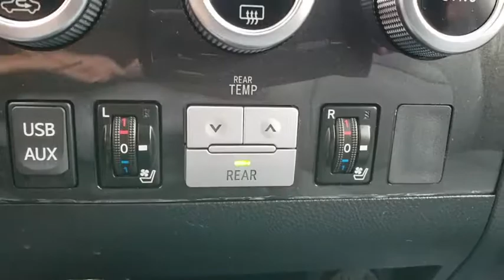2012 Toyota Sequoia Orlando, Winter park, Clermont, Merritt Island, Tampa, FL U039103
Used 2012 Toyota Sequoia available in Orlando, Florida at Orlando Infiniti

Orlando Infiniti
4237 Millenia Blvd

Excellent Condition. Blizzard Pearl exterior and Sand Beige interior. Sunroof, NAV, 3rd Row Seat, Heated Leather Seats, DVD, Alloy Wheels, Quad Seats, 8.5 DVD ENTERTAINMENT SYSTEM, SAND BEIGE, LEATHER SEAT TRIM, Tow Hitch READ MORE!SILVER PLUSSilver Plus Certification includes a thorough 125-point safety inspection. Most Silver Plus vehicles qualify for competitive APR finance rates and extended warranties. All are detailed at the time of purchase.KEY FEATURES INCLUDEThird Row Seat, Navigation, Quad Bucket Seats Rear Spoiler, MP3 Player, Sunroof, Aluminum Wheels, Keyless Entry, Remote Trunk Release, Privacy Glass.OPTION PACKAGES8.5 DVD ENTERTAINMENT SYSTEM: 8.5 overhead screen, (30) video games, remote/game controller, (2) fold-flat wireless headphones, SAND BEIGE, LEATHER SEAT TRIM. Toyota Platinum with Blizzard Pearl exterior and Sand Beige interior features a 8 Cylinder Engine with 381 HP at 5600 RPM*. 60 Day/2000 mile POWERTRAIN Warranty.EXPERTS REPORTCarAndDriver.com's review says The Sequoia is a gargantuan body-on-frame SUV with big-time towing and hauling capabilities..VISIT US TODAYAnother great deal on a Sequoia at Orlando Infiniti. Central Florida and surrounding areas Infiniti dealer. Orlando Infiniti was one of the first Infiniti dealerships to open its doors in the United States back in 1989. Since then, we have consistently ranked amongst the top Infiniti dealers in the country, in both sales volume and overall customer satisfaction.Stop by and visit us at our Millenia and Sanford locations.Pricing analysis performed on 11/15/2018. Horsepower calculations based on trim engine configuration. Please confirm the accuracy of the included equipment by calling us prior to purchase.